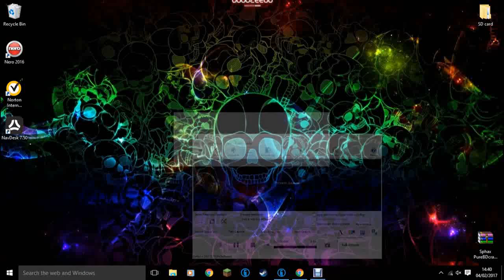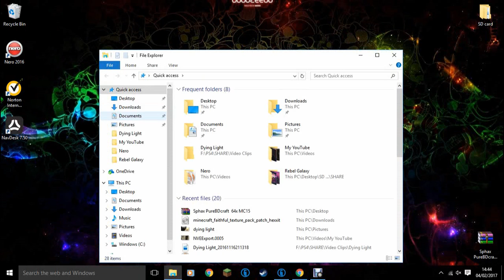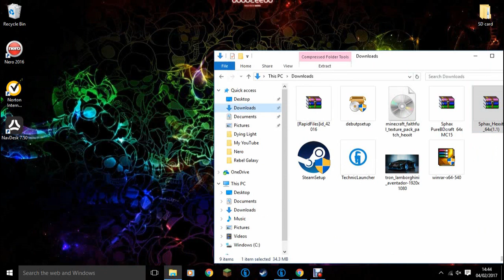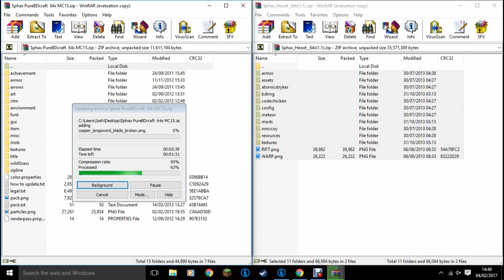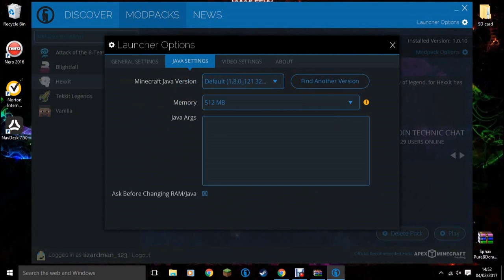New: How to make Sphax Texturepack for Hexxit (1.5.2)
Hey Guys today i show you how to make sphax texturepack for hexxit.